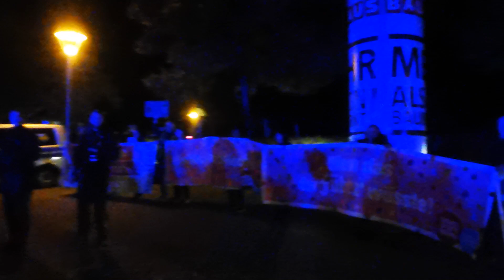Ansprachen zum Tag der Deutschen Einheit in Plauen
Spaziergang in Plauen am 3.Oktober am Wendedenkmal mit Reden von
Andreas Hofmann alias DJ Happy Vibes und Martin Kohlmann (Freie Sachsen)
0:00:00  Andreas Hofmann  (stellvertretender Leiter der Partei Freie Sachsen)
0:17:08  Martin Kohlmann  (Vorsitzender der Partei Freie Sachsen)
0:29:15  Spaziergang durch Plauen